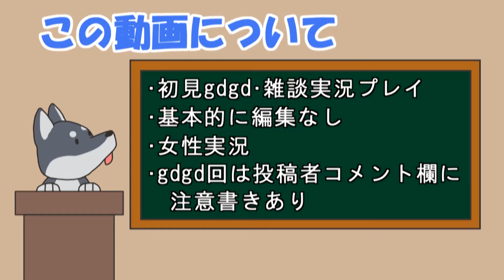【女性実況】#8 怪盗スライ・クーパー２をマイペースに実況プレイ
デミトリ戦です！

前作「怪盗スライ・クーパー」の実況プレイ動画はこちら